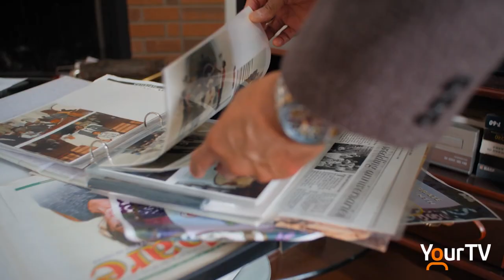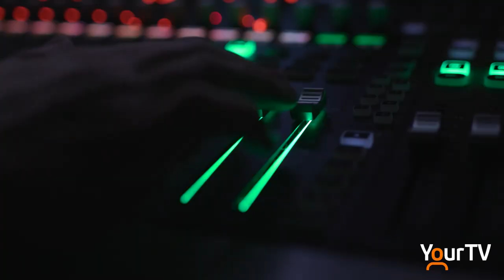OFFA - Akil McKenzie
With the 10th annual Oakville Festivals of Film and Arts coming up, Nikki Wesley spoke with local filmmaker Akil McKenzie of Falling Motion to find out more about his film, Legacy Voices 2, and why he's proud to offer professional production services right here in Oakville.